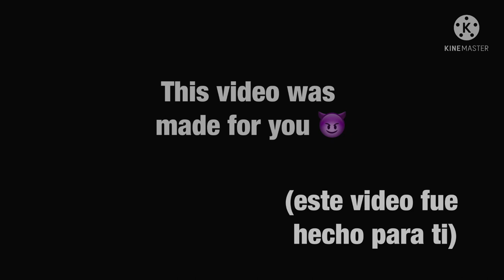FEVERFUL THIS VIDEO WAS MADE FOR YOU🔥| Free fire highlights🎯🎭IPHONE 7📱🎮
🌍NICK :INV NO-NAME
🌍GUATEMALA ❤️🇬🇹
🌍 INVICTUS 🎯
🌍 Hightlights de free fire

INSPIRACIÓN
BNL 🇹🇭
Apelapato 🇧🇷
Blanco FF 🇧🇷
Marco R 🇲🇽

Objetivos en YouTube ❤️💪🏻
100 Suscriptores ✅
200 Suscriptores ✅
300 Suscriptores ✅
400 Suscriptores ✅
500 Suscriptores ✅
1000 suscriptore ✅
1.500 suscriptores

Somos 999 Suscriptores 🥺 Gracias ❤️😘
Muchas gracias por todo el apoyo te amo ❤️

* PREGUNTAS FRECUENTES *
🎮 ¿juego en la computadora o en el teléfono celular?
✅ Celular / Móvil

🎮 ¿En qué celular juegas?
✅ iPhone 7

🎮 ¿Con cuántos dedos juegas?
✅ 4 dedos

🎮 ¿Usas defecto o preciso ?
✅ Preciso

¿Qué región eres?
✅ REGIÓN NORTE AMERICA

🎮 ¿En qué clan estoy?
✅ INVICTUS

🎮 ¿Con qué frecuencia subo videos?

🎮 ¿Dónde vivo?
✅ GUATEMALA

FILTRADA ACTUALIZACIÓN FREE FIRE!! NUEVO PERSONAJE

Na influencer ,
North America
free fire dance,
fire death race,
North America
g&f free fire,
MRFIG